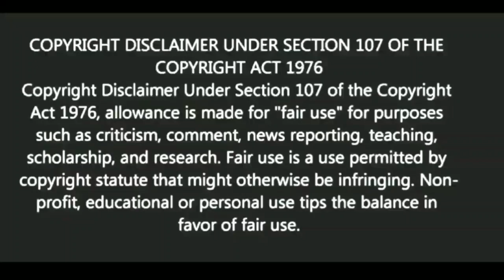অলক্ষী মেয়েদের কথা | স্বস্তিবার্তা#1546